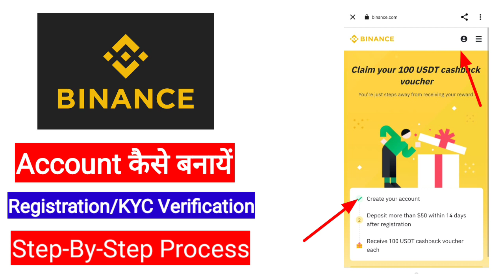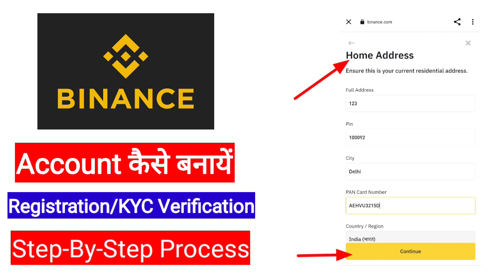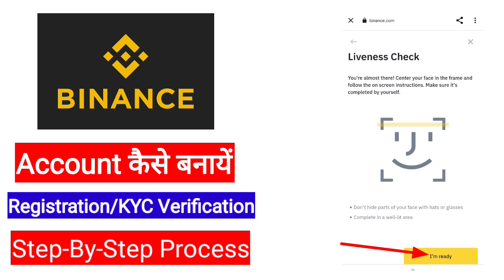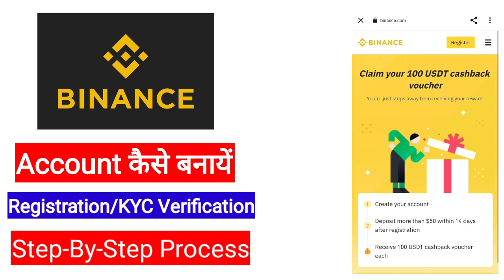Binance Me Account Kaise Banaye | Binance Account Create | Binance Account Opening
Binance Se Paise Kaise Kamaye | Daily 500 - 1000 (Without Risk) | Best Part Time Work | Crypto Earn

Create Free Account On:
Binance

online work karke paise kaise kamaye
online work from home jobs for students
online work kaise karen